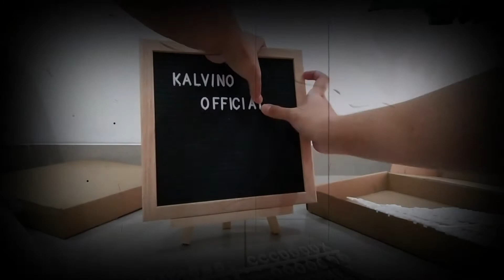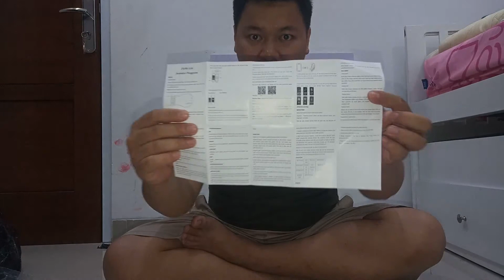Unboxing Pake Online Shop Banyak Banget 20 paket